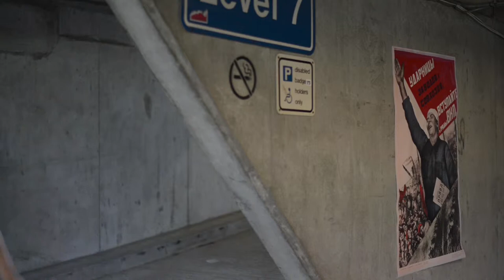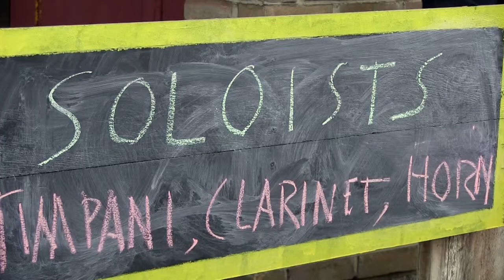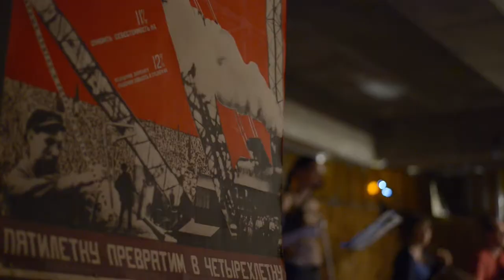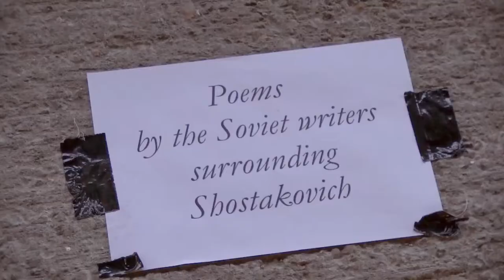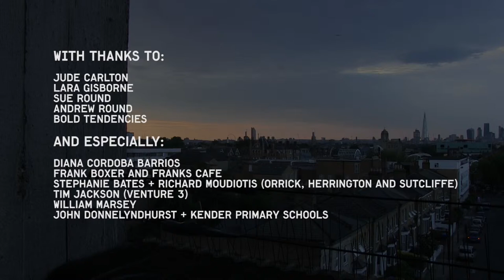Multi-Story - Shostakovich Cello Concerto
Matthew Barley
26 July 2014

Multi-Story invite internationally-renowned cellist Matthew Barley to devise a site-specific performance of Shostakovich’s Cello Concerto no. 1 in the Car Park.

Video Edited by Chloe Plumb